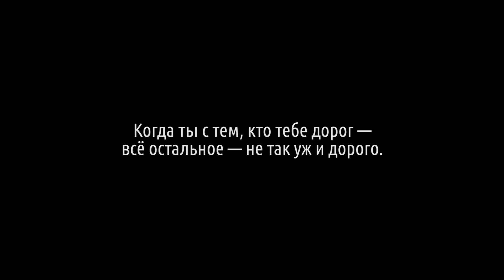Свой дом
Когда ты любишь, когда любят тебя, когда есть ради кого жить - нет преград, нет границ, есть мечта и будущее.